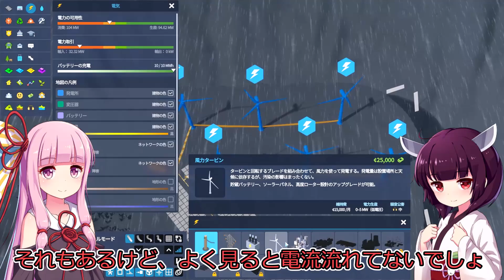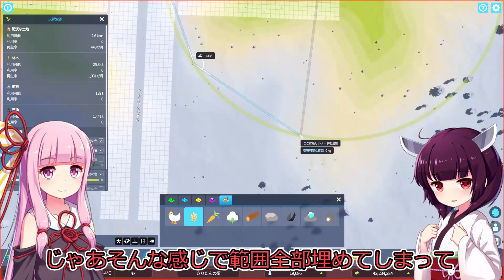【Cities: Skylines 2】農業開始したりとか電流の問題とか【VOICEROID+A.I.VOICE実況】#8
名作街づくりゲームシティーズスカイラインの続編
東北きりたん(VOICEROID)と琴葉茜(A.I.VOICE)のゲーム実況
リスト

BGM素材
DOVA-SYNDROME
STREET CITY POP
Tea Time
A Big Positive
The Distance
Flowers Soar
Raw Essay
日常の中の日常

SE素材
効果音ラボ